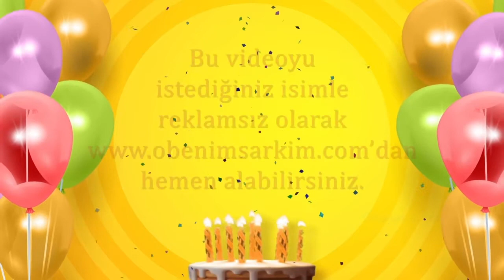İyi ki doğdun MUKADDER- İsme Özel Doğum Günü Şarkısı (FULL VERSİYON)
İYİ Kİ VARSIN İYİ Kİ DOĞDUN MUKADDER

DOĞUM GÜNÜN KUTLU OLSUN MUKADDER
YENİ YAŞIN MUTLU OLSUN MUKADDER
BİR DİLEK TUT GERÇEK OLSUN MUKADDER